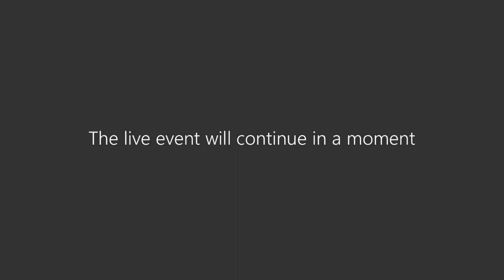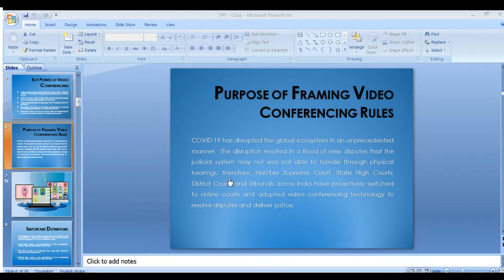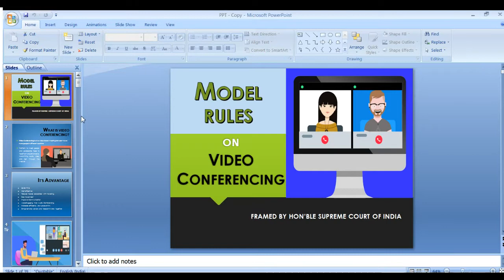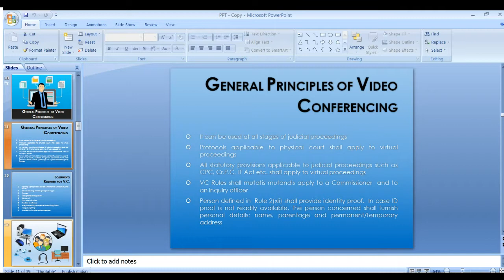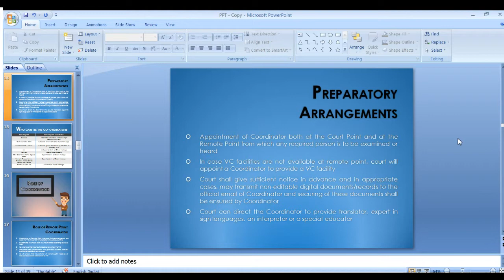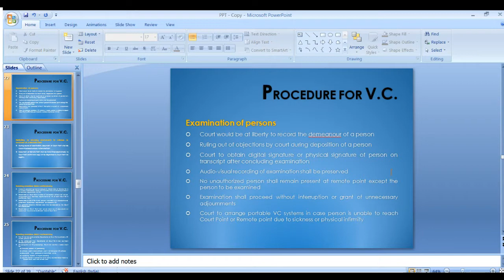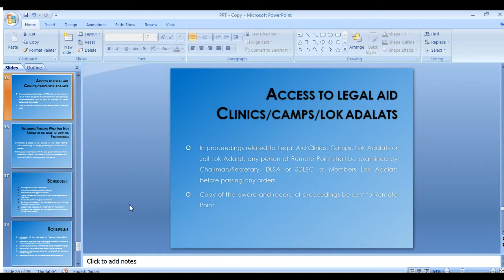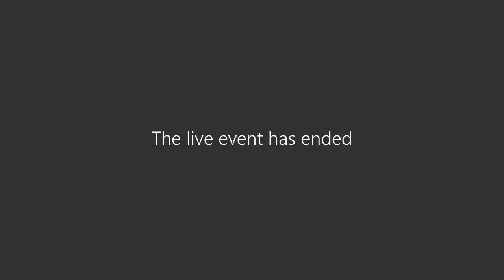Chandigarh Judicial Academy Webinar on Fair Trial in the era of Virtual Courts 21.08.2021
Chandigarh Judicial Academy Webinar on Fair Trial in the era of Virtual Courts by Sh. Parmod Goyal, Member Secretary, HSLSA 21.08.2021.